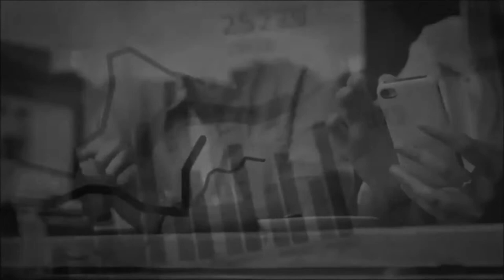¿Que es lo que está sucediendo con el Covid19? ( Sociedad y su impacto)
El Covid19 ha impactado a nuestra sociedad de una manera muy importante y directamente a la raiz de sus valores. No vamos a ser los mismos ni el mundo va a desarrollarse de la misma manera pero ¿De que forma está ocurriendo esto?

*Lentes:
Canon - Objetivo para cámara réflex (EF 50mm, F/1.8 STM)
Smartphone kit lense: Macro, Wide Angle, Tele & Fisheye

*Tripodes:
Minitripod: Miggo
Minitripod: Kit tripod
Travel Tripod: ESDDI Trípode 162cm Aleación de Aluminio para Cámara Reflex con Rótula de Bola 360

* Filtros:
K&F Concept® 58mm